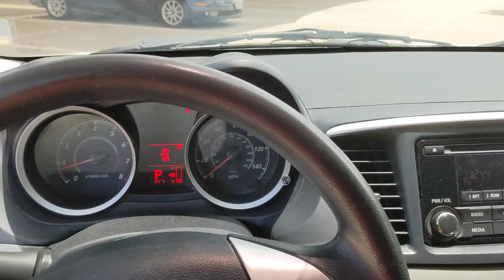2015 Mitsubishi Lancer San Antonio, Austin, Houston, Dallas, Boerne, TX BC11991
2015 Mitsubishi Lancer

Gunn Acura
11911 IH 10 W

Odometer is 24253 miles below market average!Silver 2015 Mitsubishi Lancer ES 5-Speed Manual FWD 2.0L I4 MIVEC DOHC I4 ESReviews:* Strong engines in upper trim levels; confident handling on most models. Source: Edmunds* If you're seeking out a compact car that looks good, offers a good performance-to-dollar ratio, and doesn't look like it was designed in a jelly bean factory, the 2015 Mitsubishi Lancer deserves your attention. An impressive warranty and good safety ratings also make this little economy car an attractive prospect. Source: KBB.com* The Mitsubishi Lancer is a unique sedan that is a great value with an impressive design. It is offered in 4 models: ES, SE, GT, and Ralliart. With its incredible angles, and sporty look, this car is bound to impress. Plus, it is enjoyable to drive, and even has All-Wheel Control when you purchase the SE or Ralliart. The ES model comes with a 2.0L 4-Cylinder MIVEC engine with 148hp. It gets an EPA estimated 25 MPG City and 34 MPG hwy if you go with the 5-speed manual, or 26 MPG City and 34 MPG hwy with the automatic. The mid-range SE and GT models both come with a 2.4L 4-Cylinder MIVEC with 168hp. The difference is that the higher-end GT gives you the choice between 5-speed manual or CVT transmission, and the SE only comes with CVT. The SE gets 22 MPG City and 29 MPG hwy. The GT manual gets 22 MPG City and 31 MPG hwy, and with the CVT it gets 23 MPG City and 30 MPG hwy. Move up to the Ralliart and an impressive 2.0L 4-Cylinder MIVEC Turbo that gets 237hp. Inside you will be greated with such available features as a 6.1-inch touch panel display audio system w/ rear view camera, a navigation system with 7-inch high definition touch panel, rear-view camera system, and heated front leather seats. Available paddle shifters merge the thrill and control of manual shifting with the convenience and ease of an automatic. Reinforced Impact Safety Evolution body utilizes crumple zones that route and absorb energy during high-impact collisions. In addition to six standard airbags including front, front-seat-mounted, and side-curtain airbags the Lancer adds a seventh underneath the driver's side dashboard. Source: The Manufacturer Summary